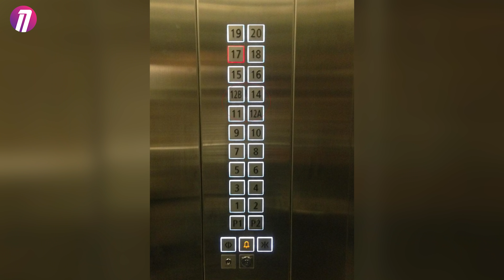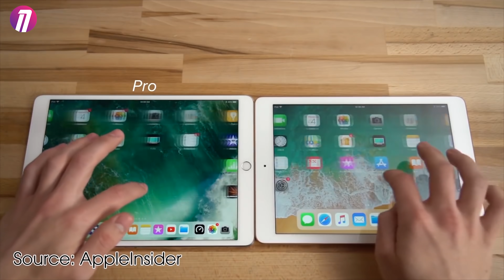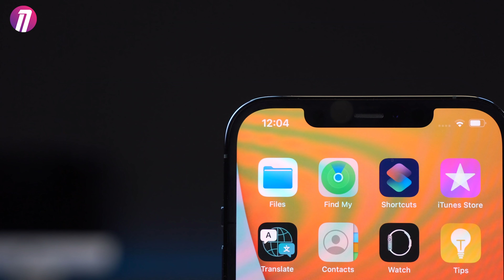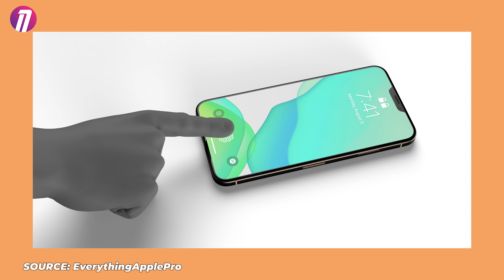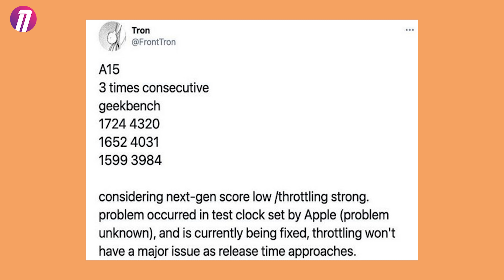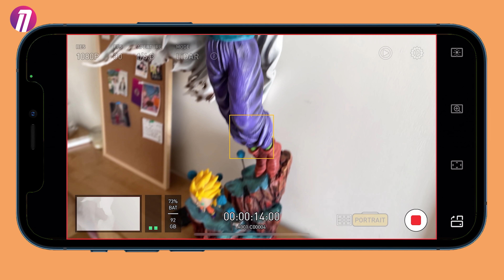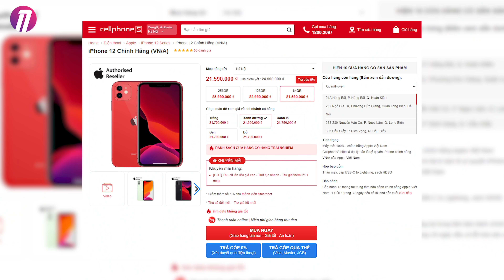iPHONE 13 TIẾP TỤC RÒ RỈ: A15 VẪN QUÁ NHIỆT, iPHONE 13 CÓ TẢN NHIỆT KHÍ - HỌC TẬP ANDROID???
iPHONE 13 TIẾP TỤC RÒ RỈ: A15 VẪN QUÁ NHIỆT, iPHONE MỚI CÓ TẢN NHIỆT KHÍ - HỌC TẬP ANDROID???